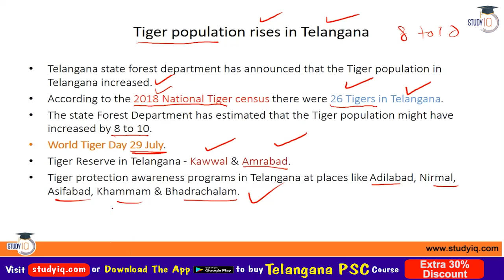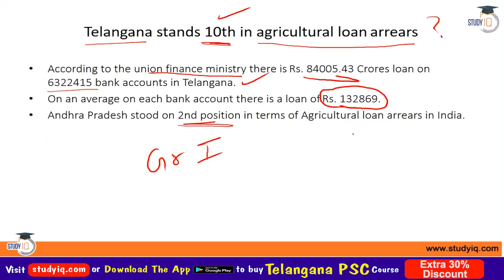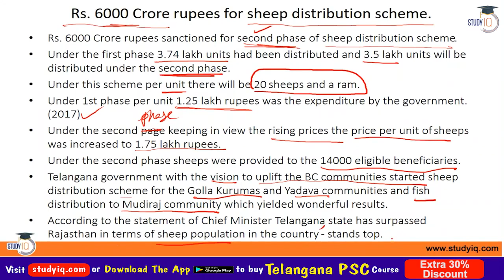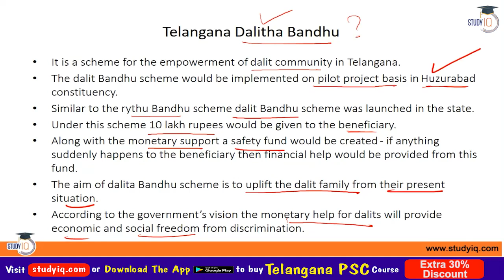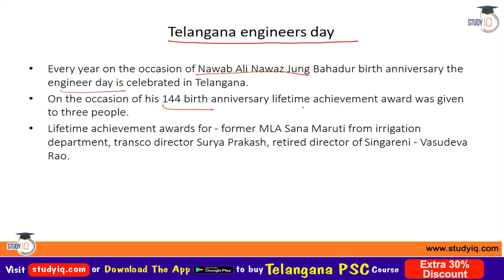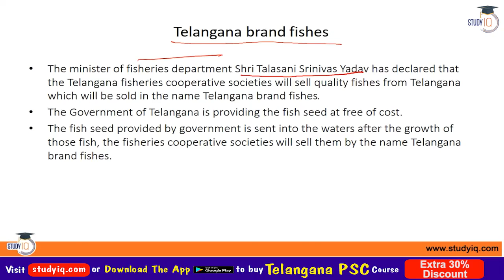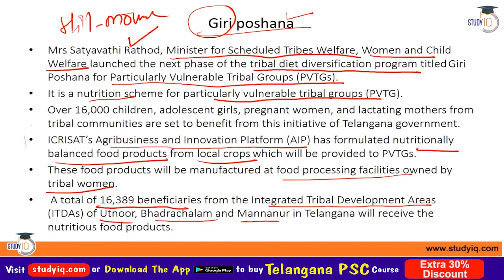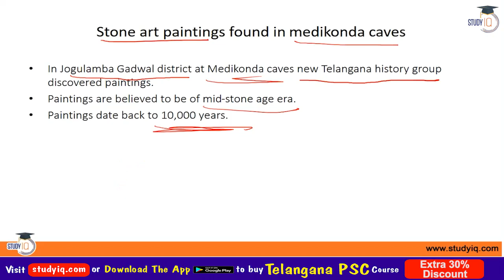Telangana Current Affairs July 2021 for TSPSC / TAS Group 1 & 2 / Police / Excise